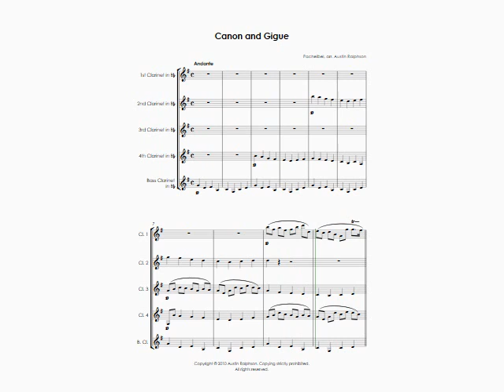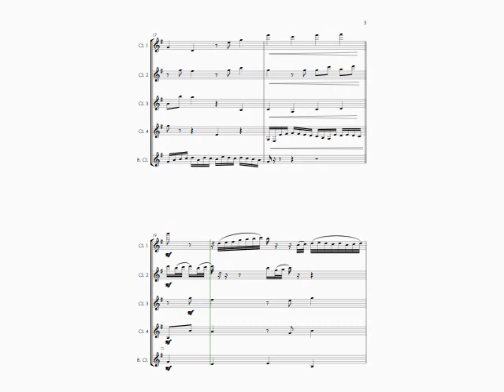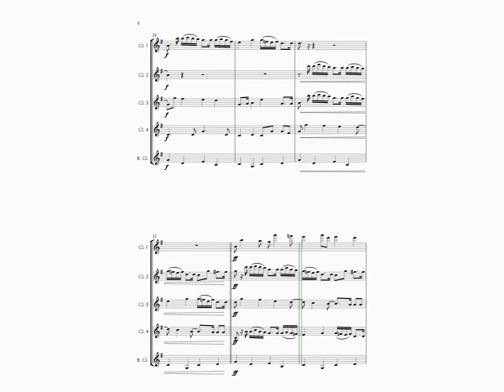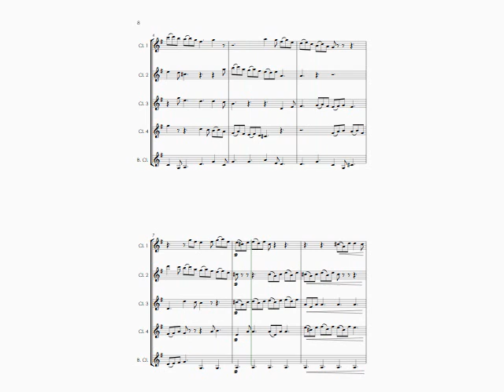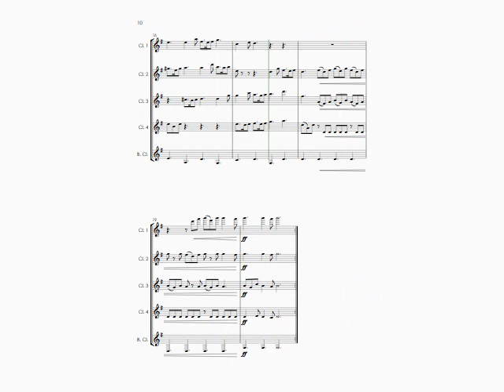Canon and Gigue in D - clarinet quintet